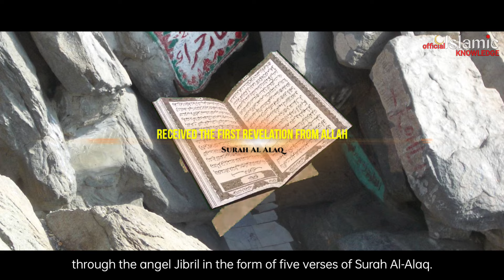The 7 Mountains & The City Of Makkah | Islamic Knowledge Official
The Makkah (Mecca) city is surrounded by 7 large Mountains that have a long Islamic history. If You are standing at these mountains, you can see beautiful views of the entire holy city of Makkah & Kaaba. These mountains are considered the pillars of the holy city.

These 7 mountains are:
1. Mount Abu Qubais
2. Jabal Thabir
3. Jabal Thawr
4. Jabal Khandama
5. Mount Quaiqian
6. Jabal Omar
7. Jabal Al Noor